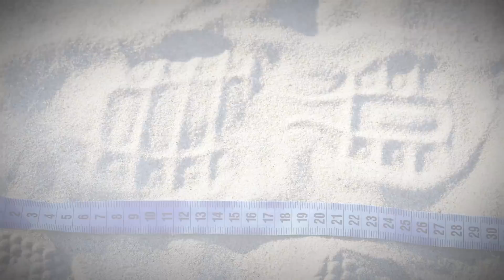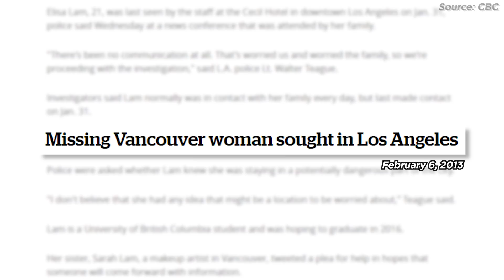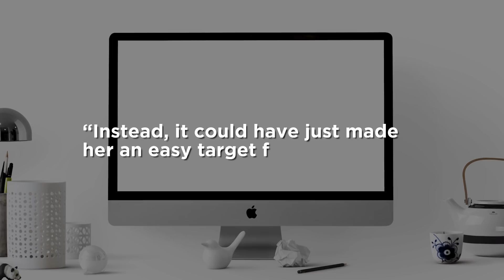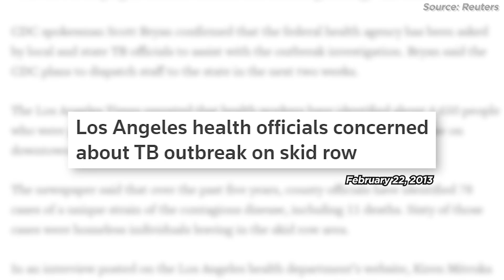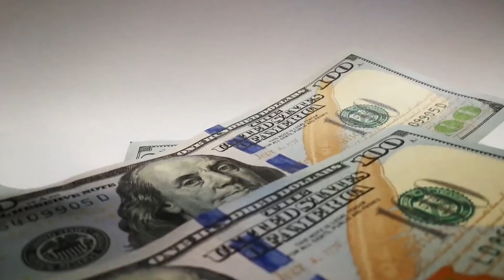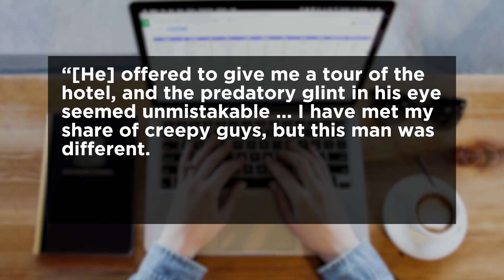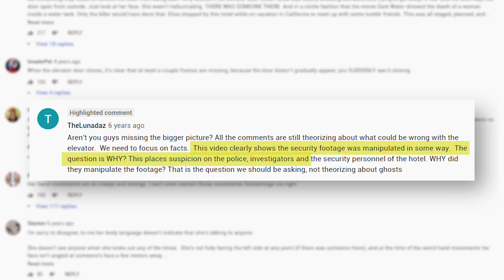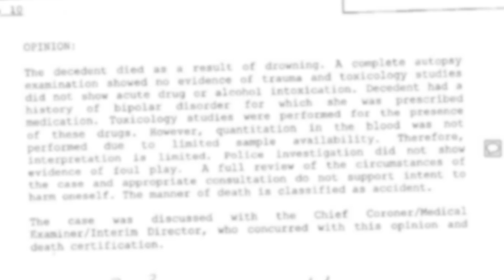Exposing the Disturbing Death of Elisa Lam at the Cecil Hotel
In 2013, a mysterious video of a woman seemingly possessed by a ghost went viral. Many were convinced the building's creepy history was to blame — until a pile of new evidence pointed towards foul play and even a cover-up.

Mysteries like this should not remain unsolved.

[Dr. Yulai Wang]